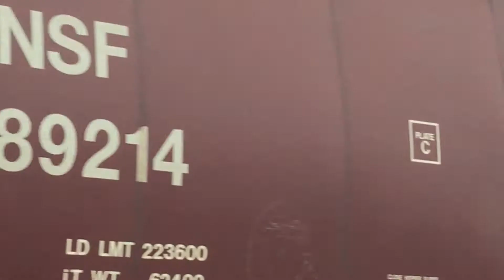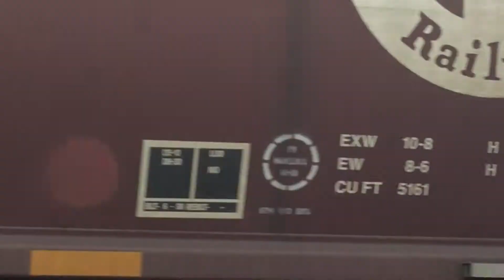CSX On BNSF Grain Train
It is a BNSF again exept as second engine a CSX hope you enjoy the video and I had to take a break from my YouTube channel.

Locomotives:
BNSF C44-9W
CSX C40-9W
BNSF ET44C4